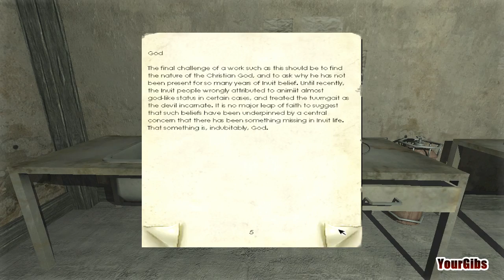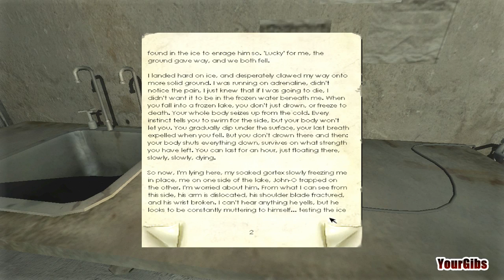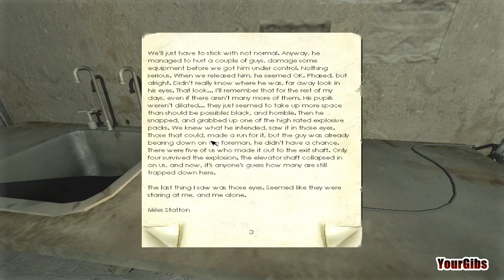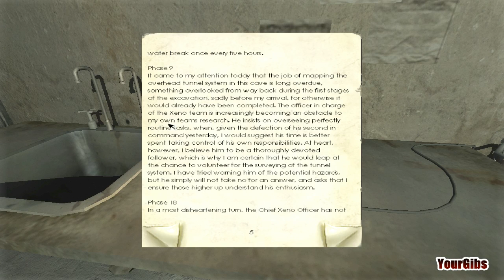Let's Play ♦ Penumbra Overture [11] Walkthrough - Found Red in the Incinerator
♦ More frozen lake action that ultimately results in the addition of a Crowbar.
♦ Mixed some random chemical together to make an explosive -- Yes random chemicals.
♦ Using the dangerously unstable chemical explosive to create a new path to reach Red where he has decided to place himself in an Incinerator WTF!

♦♦ For more Let's Play - Frictional Games ♦♦